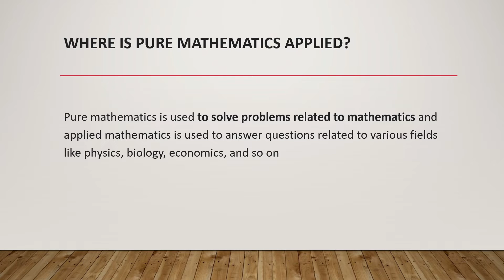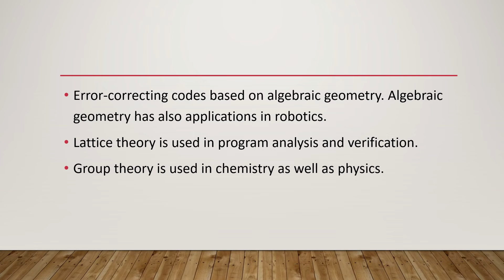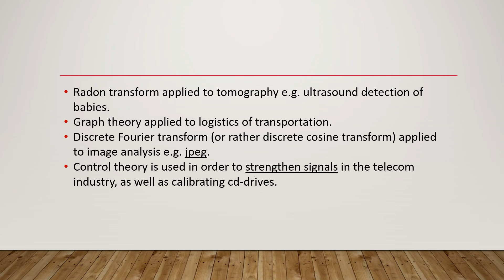Application of Pure Mathematics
In this video, we will discuss the real life Application of pure Mathematics. How pure mathematics helps us in many areas of our live. Application of Pure mathematics# Application of Mathematics mathwinds real life application of pure mathematics# pure math in our daily life
You can also check: